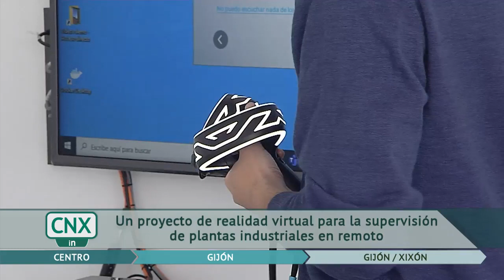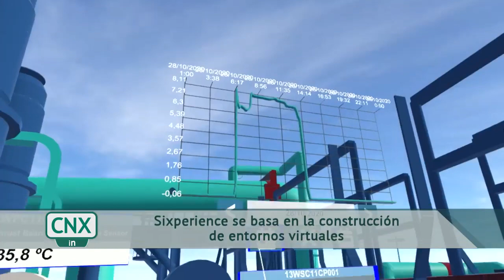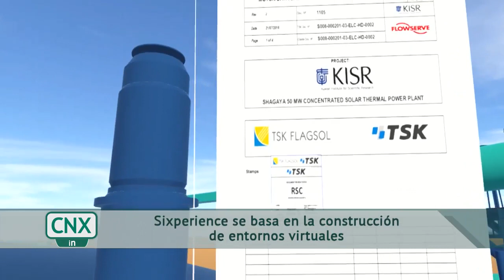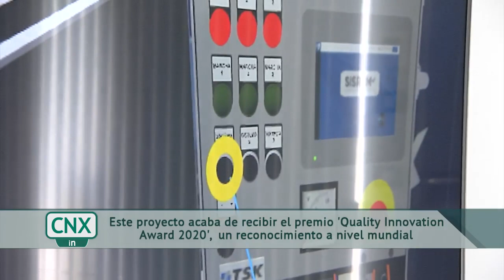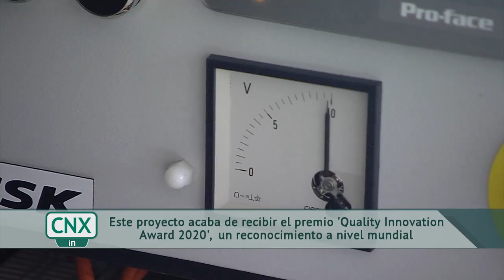TPA | SIXPERIENCE | TSK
La TPA (Televisión del Principado de Asturias) visita las instalaciones de TSK para realizar un reportaje sobre el proyecto SIXPERIENCE (Sistema basado en realidad virtual para la operación y mantenimiento de plantas industriales), tras resultar ganador del "Quality Innovation Award 2020" a nivel internacional.